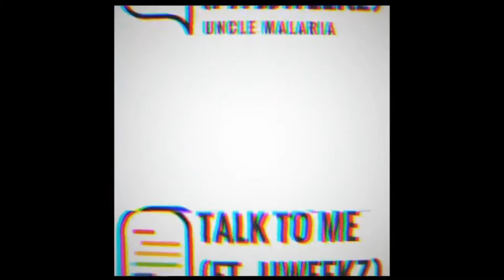Uͧncͨleͤ Mⷨaͣlaͣrͬiͥaͣ fᴛⷮ. JJWeͤeͤᴋⷦz -̄ ᴛⷮaͣlᴋⷦ ᴛⷮoͦ Mⷨeͤ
ᵥₒcₐₗₛ ᵦy JJWeekz